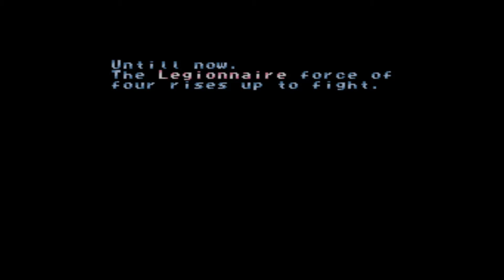Legionnaire | Beat'emup Arcade Game | Gameplay Walkthrough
Beat'Em Up Arcade Game by TAD Corporation ( 1992) Blood City used to be such a nice place. However, the Crimson Gang has overrun the district with crime and corruption – the only citizens willing to fight back is a four member group that calls themselves Legionnaire. In a desperate attempt to break their spirit, the Crimson Gang captures one of them, leaving the rest to beat up everyone else in the city to find them.